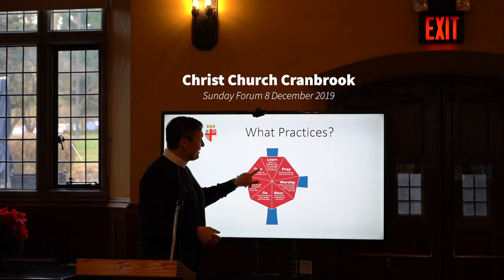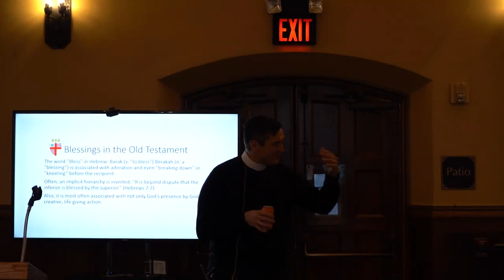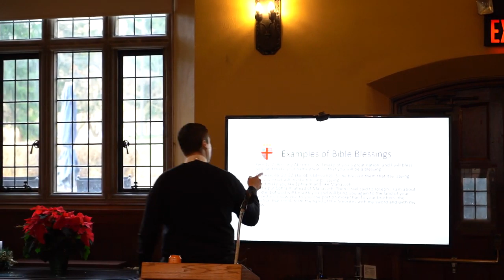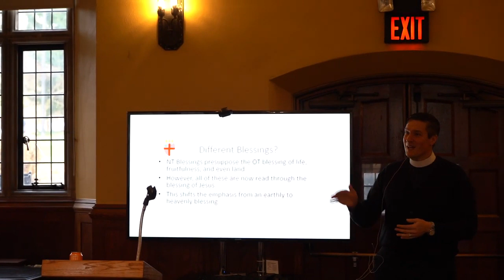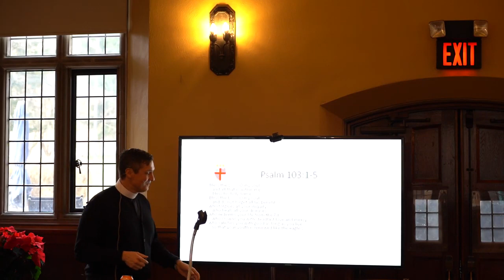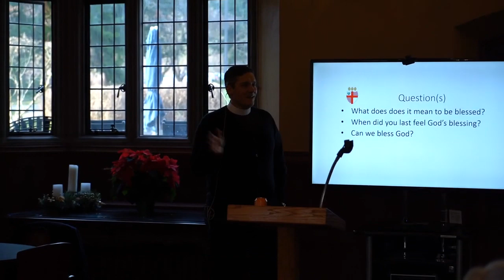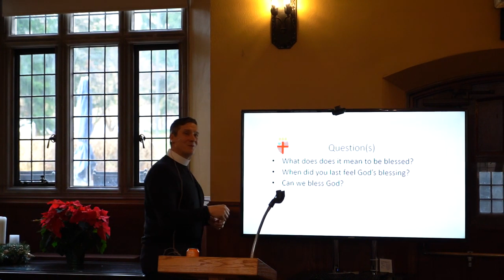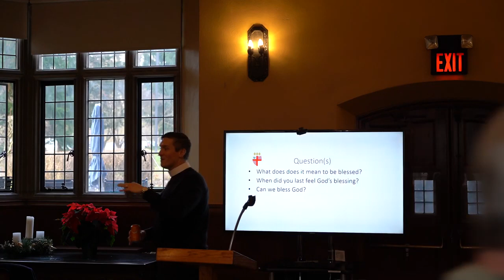Sunday Forum - The Way of Love Pt. 6 - 12/08/2019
Fr Bill Continues the discussion on the series The Way of Love.  This week's discussion is about Bless & Blessing.